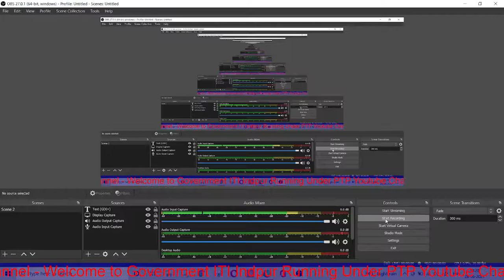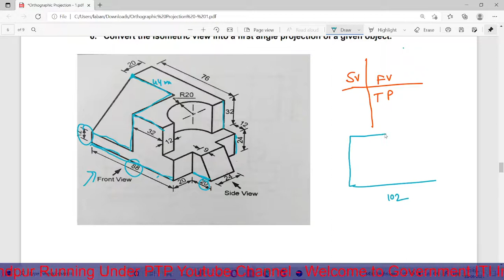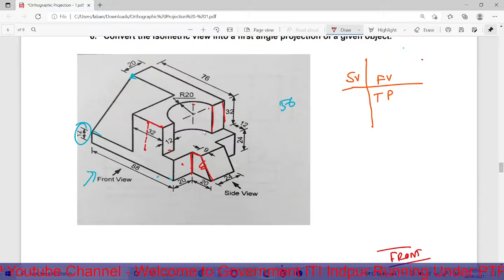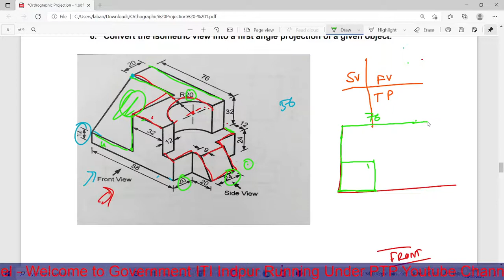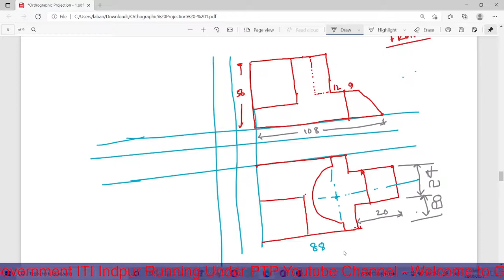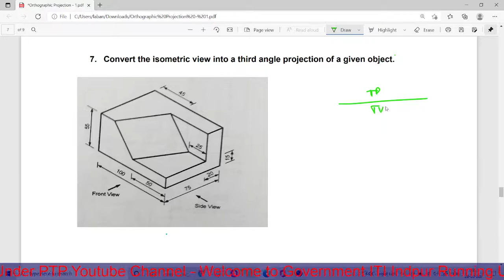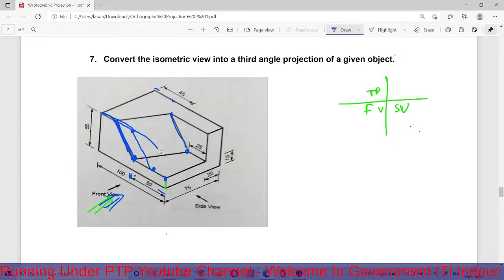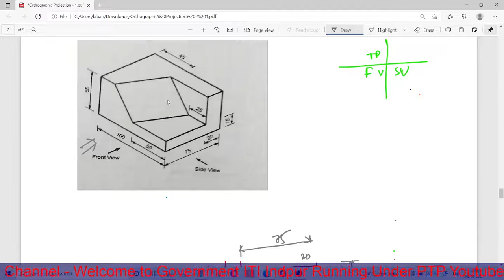ED: Orthographic Projection Problem No - 07 & Problem No -08 Solution By Labanay Khan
This is the recording of class MMV, MD & RACT 1st year dated 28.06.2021.
class time - 2nd half
The class was taken by Labnay khan Instructor of MMV & RACT.
Government ITI Indpur Running Under PTP.